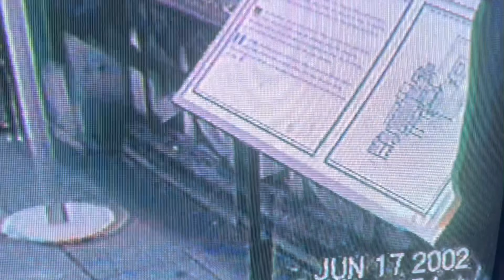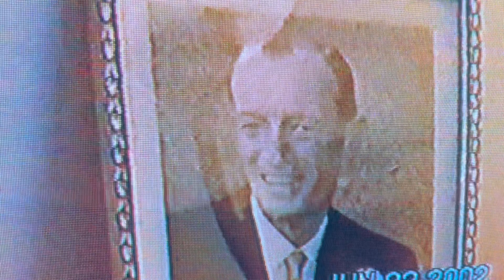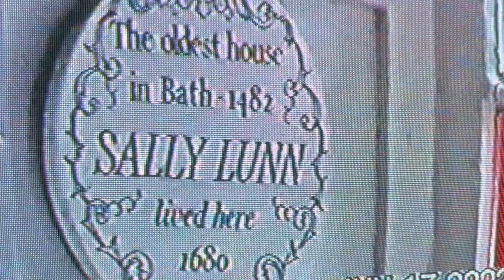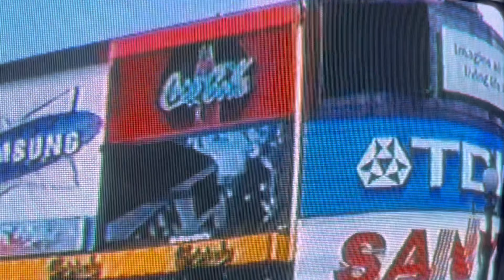SUSHECAM MEMORIES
Cameron London 2002